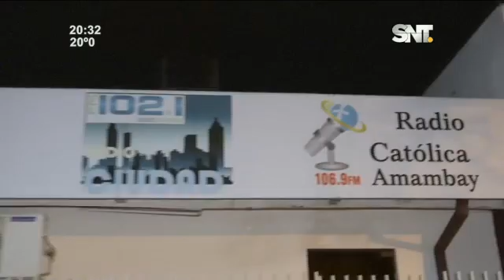Sicario mató a balazos a un periodista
El crimen ocurrió frente a la radio Amambay, que tenía custodia, pero periodistas no estaban. "Crimen organizado está causando estragos" dice José María Costa, periodista y docente